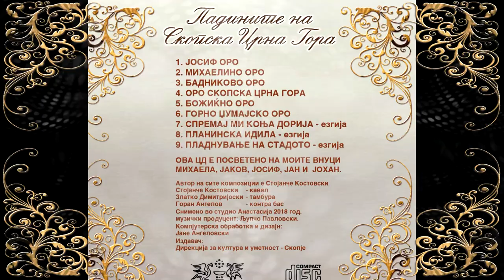СТОЈАНЧЕ КОСТОВСКИ "ПАДИНИТЕ НА СКОПСКА ЦРНА ГОРА"